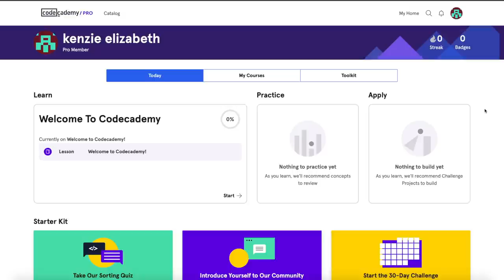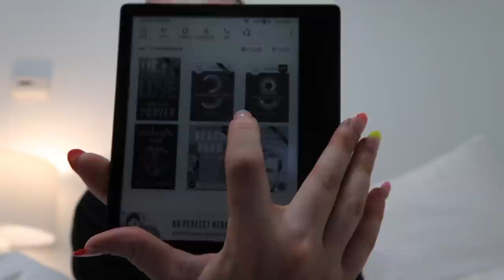MONDAY VLOG: revolve haul, new fridge tour & opening up about my core life issues lol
enjoy todays vlog!